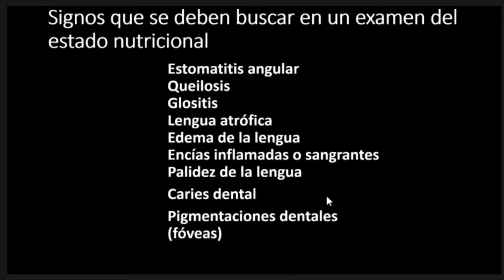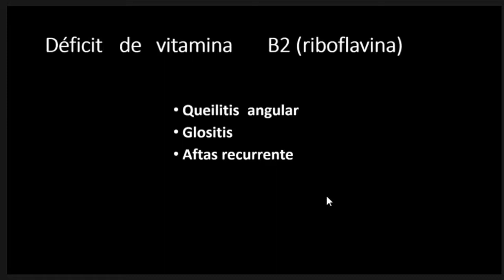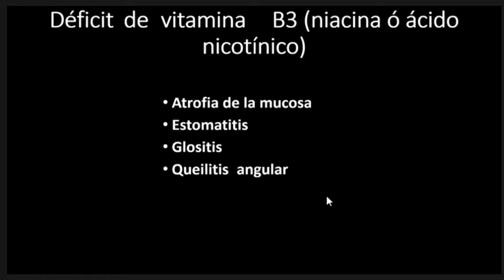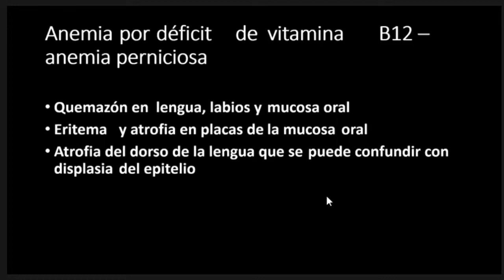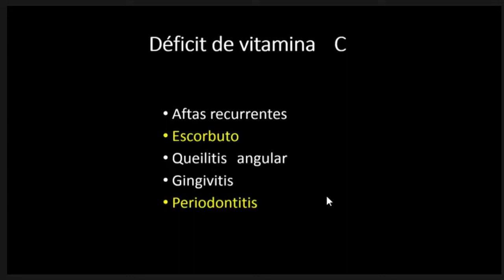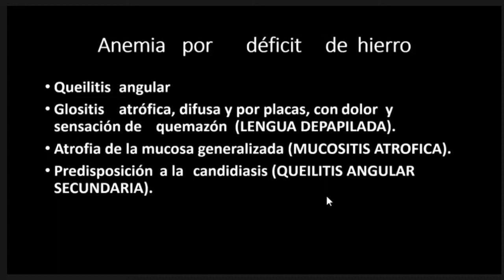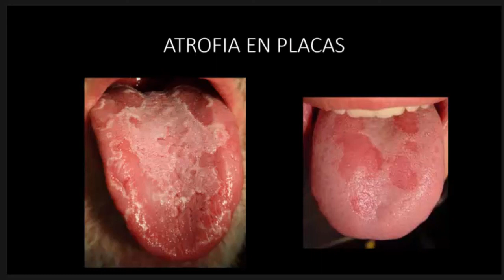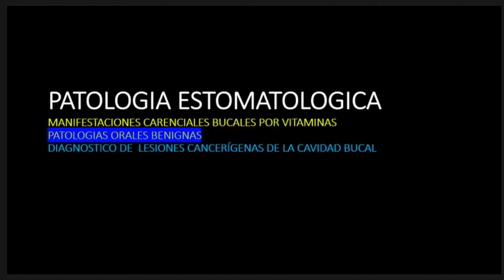Conferencia 1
Dictado por Dr. Adrián Mallma Medina.